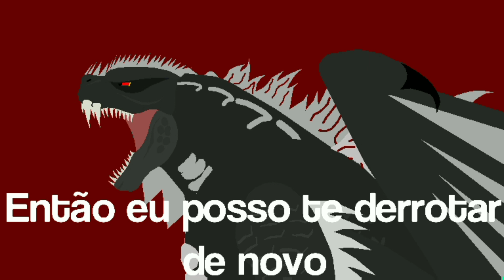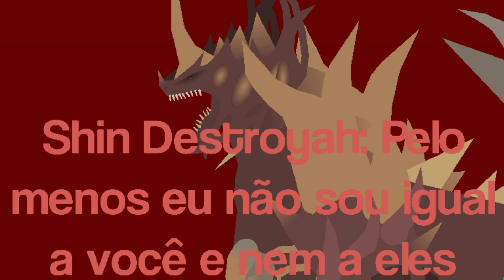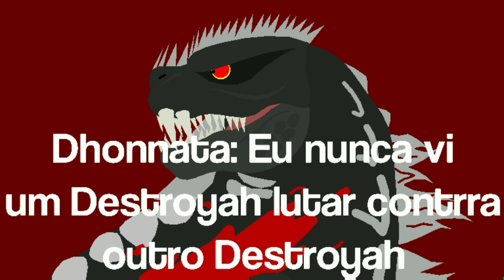Dhonnata Godzilla fim do mundo episódio 2: Revanche